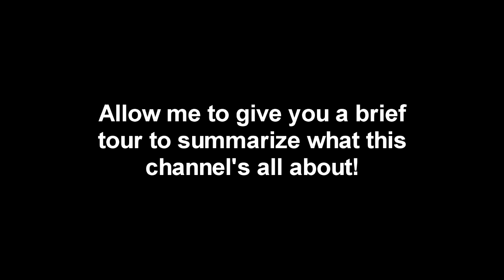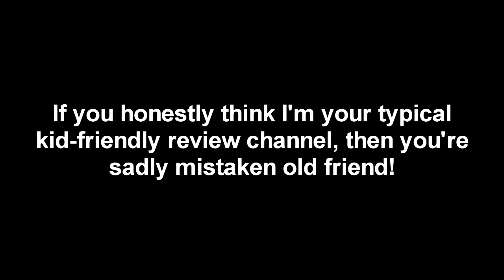Gemmygod channel trailer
It's a trailer for my YouTube channel. Need I say more?